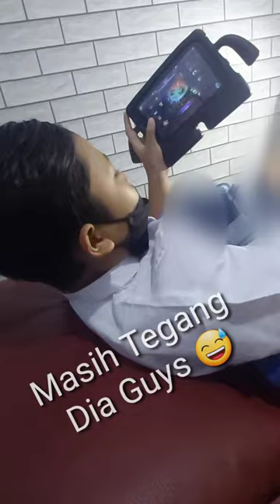Temenin Sunattan Saudara hehe 😁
Hai Guys Apa Kabar Hari Ini ? Kali Ini Aku Vlog Kegiatan Aku buat Menemani Saudara Aku Buat Sunattan Guys Hehe 😁 Dan Alhamdullilahnya Lancar Hanya Aja Dia Masih Sedikit Ketakutan Hehe 😅 Semoga Kalian Betah Yah Menontonnya hehe 😁